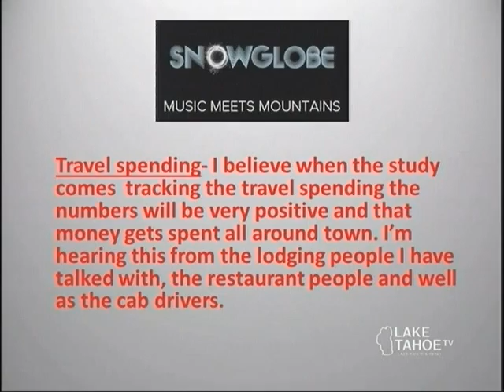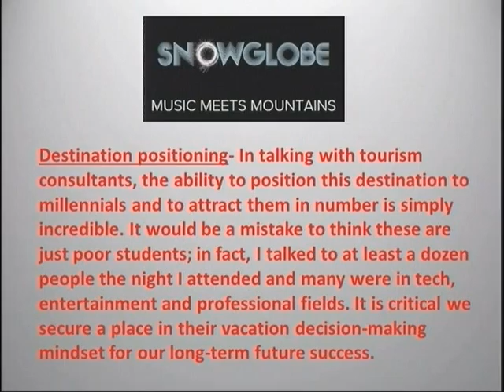HS interview weds